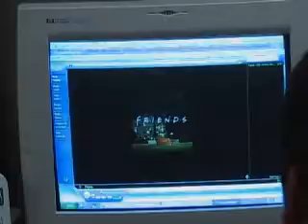Canadian Legends: Episode 6 "Jason"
This is episode 5 of canadian legends and episode 15 of the jason series.  Enjoy.